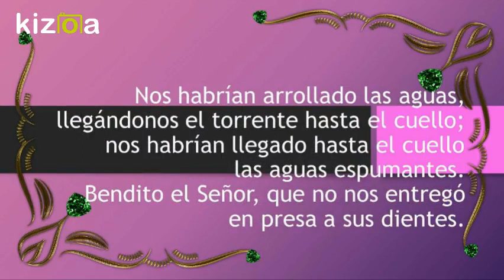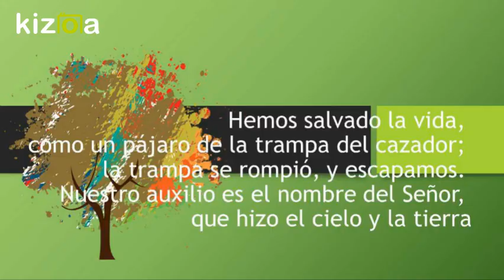Kizoa Editar Videos - Movie Maker: SALMO 123